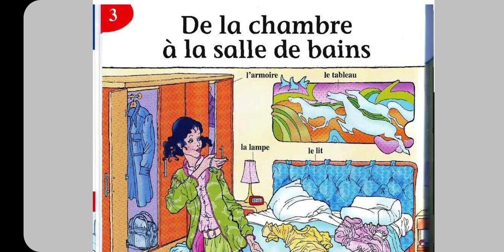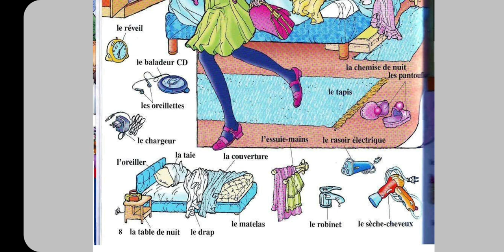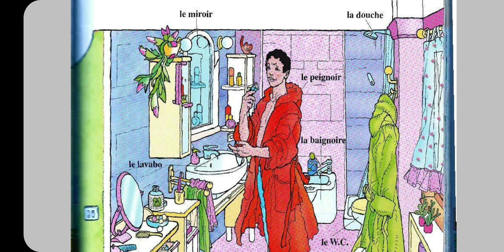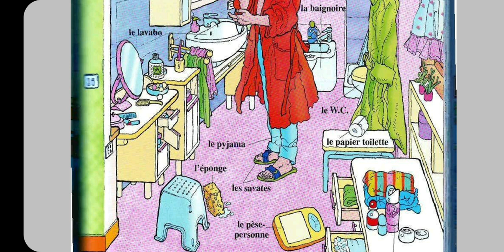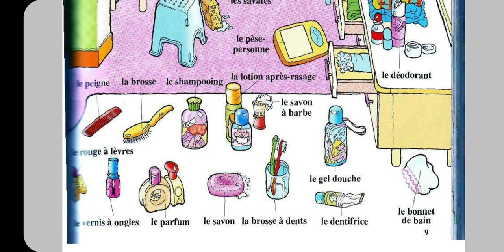ლექსიკა: თავი 3 - საძინებელი და სააბაზანო